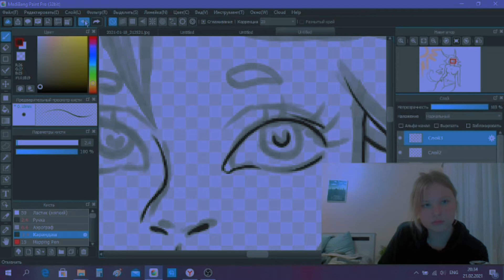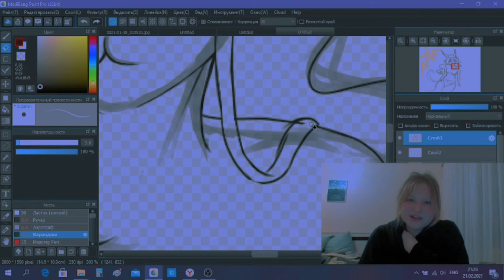О ЭТО ЧТО?Я ЧТО РИСУЮ?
пох